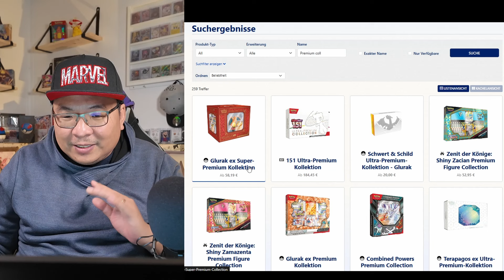Pokemon TCG INVESTMENT: 151 OFFIZIELLE REPRINT angekündigt! @meintvtuan8513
In diesem Video erfährst du spannende Neuigkeiten von der Pokémon Company: Es wird wieder Nachschub an den begehrten 151 Boostern geben! Ich zeige dir, warum diese Produkte so besonders sind und ob sich ein Investment lohnt. Bleib dran, um zu erfahren, wie sich der Markt entwickelt und was diese Booster für Sammler und Investoren bedeuten!

Instergram für ONE PIECE Display EN PET Hüllen:
Deutschland/Österreich

Dauerwerbung
Für die Deutsche Community
Auf PSA BSG hast du 5%
Gradingcode: Tuan5

Für die Schweizer Community
Beste PSA Mittelsmann

"Willkommen auf "TVTuanCardCollector" – deinem Kanal für faszinierenden Trading Card Game (TCG)-Content und clevere Investitionen! Ich bin Tuan, ein leidenschaftlicher Sealed Collector seit der ersten Stunde.

Auf diesem Kanal erwartet dich nicht nur News und Produktvorstellungen, sondern auch eine Reise durch meine Gedankenwelt. Ich zeige dir, welche cleveren Entscheidungen ich für meine Kollektion treffe, und lade dich ein, dich regelmäßig mit mir über unser gemeinsames Hobby auszutauschen – das geilste Hobby der Welt!

Ich hoffe, du begleitest mich auf dieser spannenden Reise, damit wir voneinander lernen und gemeinsam wachsen können. Vielen Dank schon jetzt für deine Unterstützung und viel Freude beim Ansehen der Videos!

Wichtig: Beachte, dass meine Videos keine Anlageberatung oder Kaufempfehlung darstellen, sondern lediglich meine persönliche Meinung widerspiegeln."